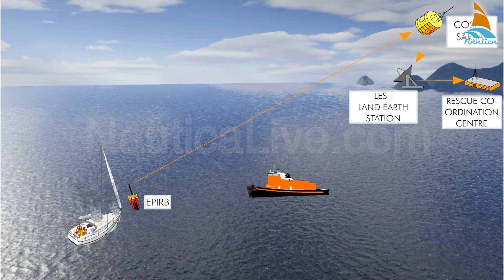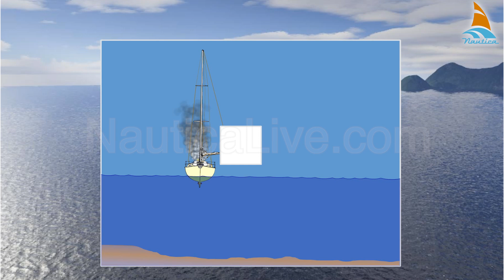Epirb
Another very important aid to one - way radio communication is the EPIRB.
EPIRB stands for Emergency Position Indicating Radio Beacon.
The EPIRB transmits the distress alert to a satellite.
The satellite locates the EPIRB's position and relays the information to a Land Station,  and in turn the Land Station relays the information to a rescue coordination center.
EPIRBs contain an optional 121.5 MHz homing beacon.
This homing device facilitates Search and Rescue Helicopters with VHF direction finders.
The EPIRB is also fitted with a hydrostatic release unit, Which, if the vessel sinks, releases at a certain depth the EPIRB automatically from its stowage position.
When the EPIRB emerges on the surface it will automatically start the distress alert.